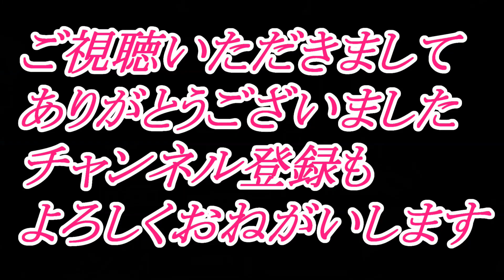テクニクス SE-A7 パワーアンプ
今回はオーディオ雑談と試聴をしていきたいとおもいます。

これからも色々と動画出していきますので

使用楽曲は以下の通り表記しています『秋山裕和さんが、作者・権利者となります』

2020年8月15日～16日での出来事です。
順次公開していきますのでよろしくお願いいたします。